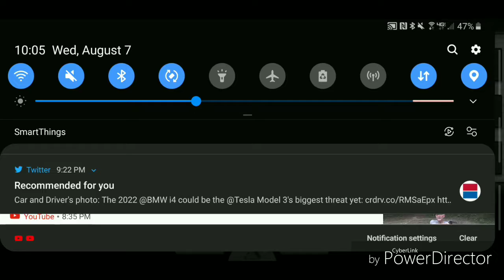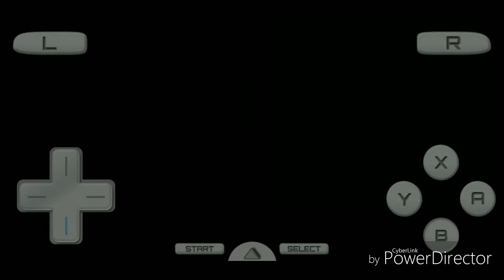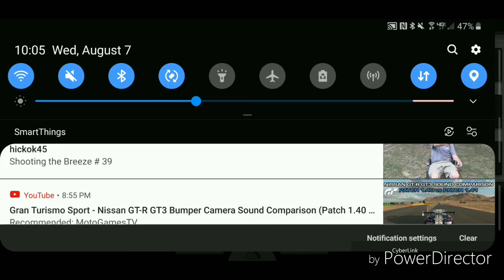Pokemon White-Episode 15- Leaving the Big City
sorry guys the audio corrupted on this one so i Did a frank Sinatra and had to rerecord the audio, the sound track is gone, but it will return next episode